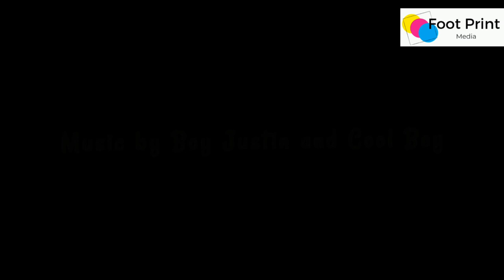Mhiko yamandiitira ndeyenhema (Naiza Boom Solo Chidhakwa Ft Mambo Dhuterere) Part 2